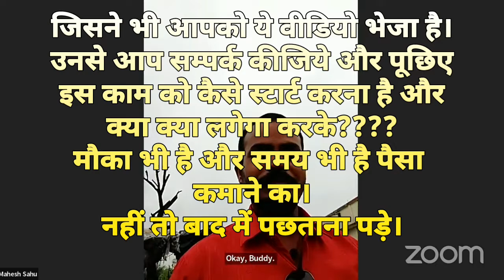देखिये DMPL प्लेटफार्म की ताकत - क्यो कहा इस शख्स ने एक दूसरे का हेल्प करो और पैसा कमाओ।